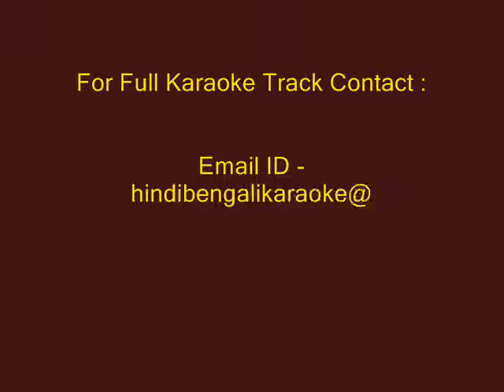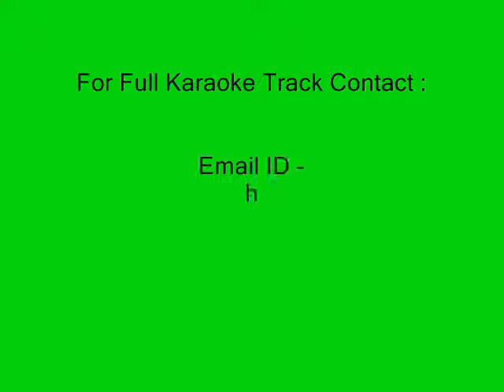Sabai To Sukhi Hote Chay - Karaoke - Manna Dey